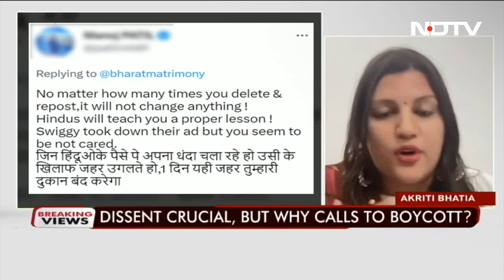Boycott Domestic Abusers Instead Of Advertisements, Says Activist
"I believe the hashtags being used are wrong. Instead of boycotting ads, domestic abusers should be boycotted," Sociologist and activist Akriti Bhatia, said when asked about the issue of ads being boycotted for supposedly hurting religious sentiments.